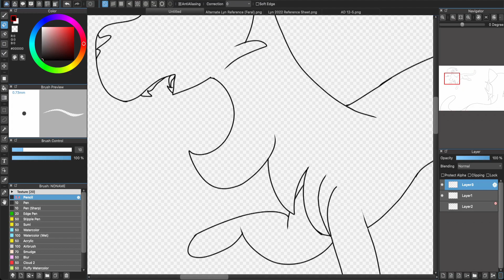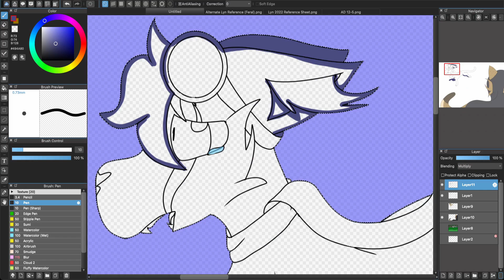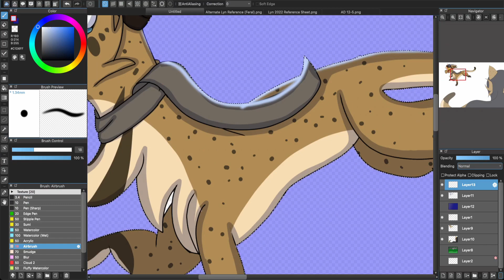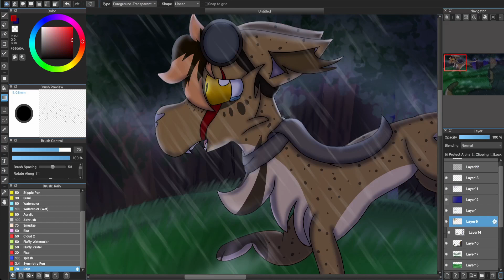One Small Act | OC Speedpaint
Get ur click in u would be so cool and epic

I like playing HL2 EP 2 is still in the works plus a couple others in the same vein. Anyway, u ever find a song that fits a character so well that u get so
much motivation to draw? yeah :)

- =Song= -
November - Sparkbird

- =Outro Song= -
Lay Down - Caravan Palace